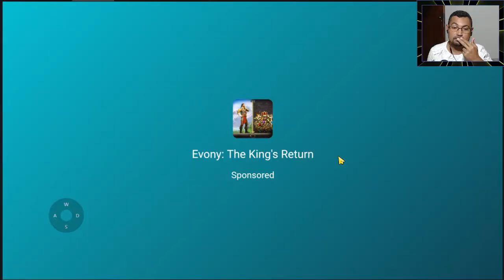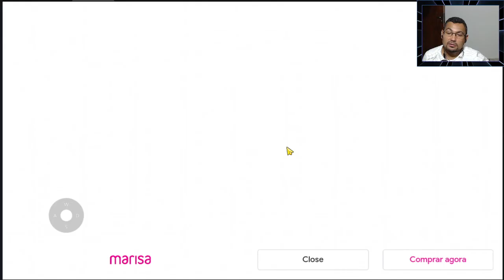Jogo estilo Metal Gear Solid para Android | Space Marshals 2